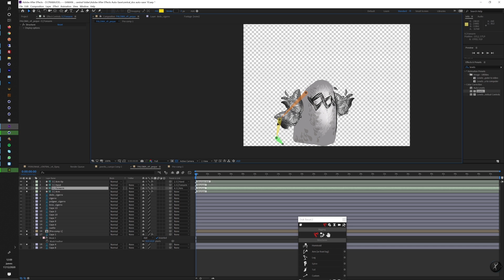wip uno millenium flacon studio